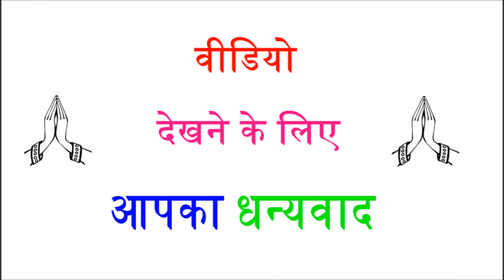जानिए, महाराष्ट्र राज्य की स्थापना कब हुई ?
जय महाराष्ट्र